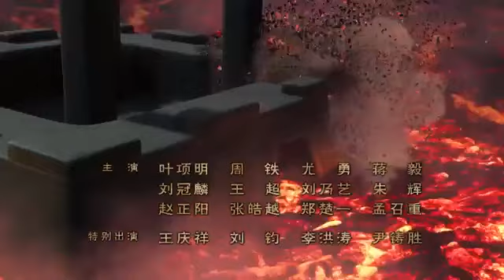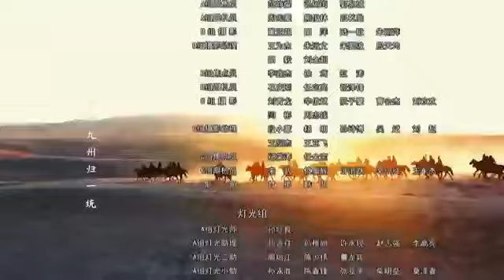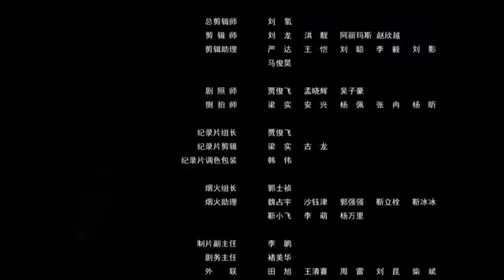Đại tần đế quốc tập 47